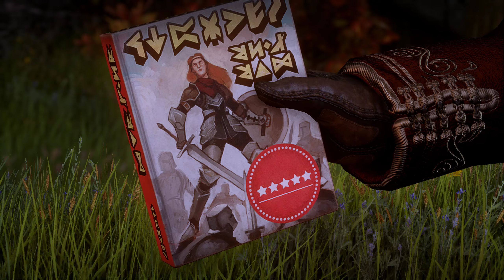Let's Play Dragon Age Inquisition Deluxe Edition 2024 (Mods) #74 Wir bleiben noch kurz hier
Kemano Gambler
Never Ending Story
Stephanie Grundmann

Dragon Age: Inquisition | Werde der Inquisitor

Ein verheerendes Ereignis stürzt die Welt von Thedas ins Chaos. Drachen verdunkeln den Himmel und werfen einen Schatten des Schreckens auf ein einst friedliches Reich. Magier entfesseln einen vernichtenden Krieg gegen die Templer, um sich von ihrer Unterdrückung zu befreien. Nationen erheben sich gegeneinander. Es liegt bei dir und deiner Gruppe legendärer Helden, die Ordnung wiederherzustellen, indem ihr die Inquisition anführt und die Kräfte des Chaos zur Strecke bringt. Beziehungen werden entstehen – und einige auch zerbrechen –, während dein Feldzug auf der Suche nach der Wahrheit seinen Preis fordert.
Entdecke, führe und kämpfe: Schwierige Entscheidungen bestimmen dein Erlebnis, und ein einziger Entschluss kann den weiteren Verlauf deines Abenteuers verändern.